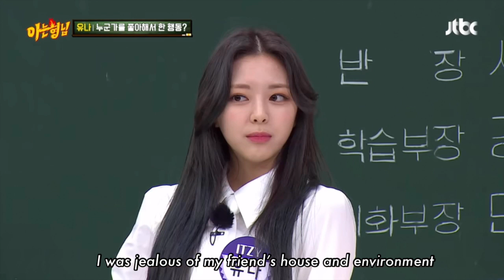itzy chaeryeong moments to watch instead of your zoom lecture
hi!
sorry for disappearing for a whole year. life has been... well, life. i've finally caught up on all of itzy's content so here's a little compilation of cute chaeryeong moments! hope you enjoy :)